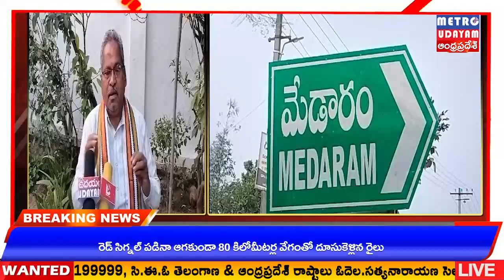METRO UDAYAM ||సిద్ధబోయిన జగ్గారావు మా మెట్రో ఉదయం ప్రతినిధి ఓదెల సత్యనారాయణ ముఖాముఖి